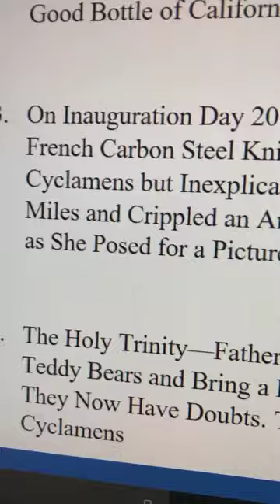A manifesto of creative redemption in the age of Trump, fascism and lies [painting 3 of 5]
My 2017 summer art show, "5 paintings: A manifesto of creative redemption in the age of Trump, fascism and lies" can be seen